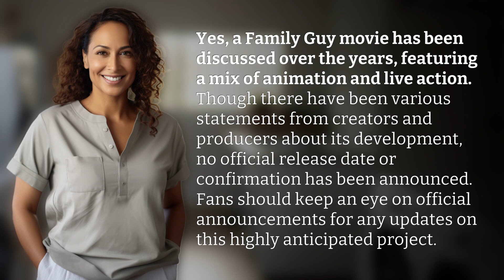Will Family Guy ever get a movie?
The Future of Family Guy: Will There Be a Movie? 👉 Family Guy Movie? 👉 Discover the latest updates on the highly anticipated Family Guy movie, with discussions of animation and live action elements.

Laura S. Harris (2024, March 9.) Will Family Guy ever get a movie?
    🌐 AskAbout.video